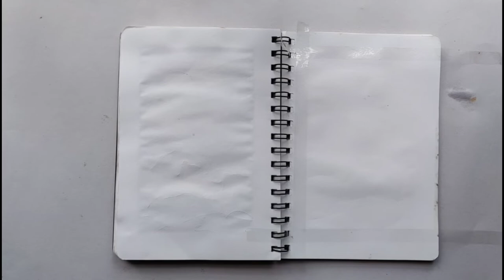Colorful silhouette Painting for Beginners with Poster Colours Tutorial - Artistics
Items used:
Poster colour
Tape
Paint brush
Art diary
Do you love drawing? Have you ever thought that drawing is only for talented people or artists? No, it's not true! Of course, you may start learning fundamental painting techniques to become an artist, but who has so much time for it? We are here to help you to realize your dream
Drawing is not only for the professional artists. It's for every person who has an art lover deep down in his soul. And with these amazing hacks you can express yourself easily. Don't be shy give it a try! You may start drawing right now! Our video is full of easy tips for beginners that will help you spend time with fun. Fur drawing techniques will impress you for sure!
Cool drawing techniques your kids will love. Also, they are busy for hours:) You will find out how to draw using such ordinary things as forks, earbuds, drinking straws, empty toilet roll and more. Kids will learn how to create beautiful starry sky using a cookie cutter. Moreover, you can use the leaves to make a picture. Watch a full tutorial.